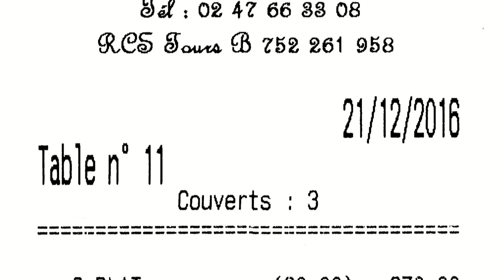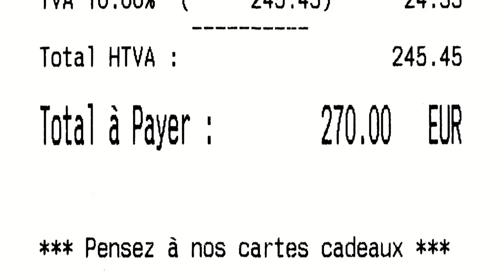Déjeuner à L'évidence (Tours) - 21 décembre 2016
Quand j'ai reçu un message Rémy Giraud cherchant des amateurs intéressés par l’ouverture du marché de la truffe de Marigny-Marmande suivi d'un déjeuner "truffé", je lui ai illico presto signifié mon accord et ma participation à cette récréation culinaire. C'est ainsi que le mercredi 21 décembre 2016, sur le coup de 12 h 30, 24 convives "payants" plus une journaliste "invitée" (Dominique Postel), se sont retrouvés à L’Évidence pour rendre hommage au diamant noir avec le menu suivant à 90 € 00, accords vineux et café compris :
- Millefeuille de vieux parmesan de 36 mois, piment d'Espelette, flan à l'oignon, chutney oignon/gingembre, concentré de pomme et truffe mélano de Touraine
- Oeuf fermier de M. Laflèche (SGDG), siphonné tartare de bulots, mouillette au beurre demi-sel de Rodolphe Le Meunier et truffe mélano de Touraine
- Risotto crémeux de pomme de terre, poitrine de cochon "Roi rose de Touraine", chips de lard et de pomme de terre, écume à la truffe mélano de Touraine
- Pigeonneau de Racan en 2 cuissons, poitrine cuite en basse température, cuisse farcie au foie gras, pulpe de betterave, poêlée de shitake, jus corsé de viande au café et truffe mélano de Touraine
- Pain perdu à la truffe mélano de Touraine, crème de panais, chips de panais, poudre de pain et crème à l'orange légèrement amère

PS : Depuis, le chef Gaëtan Evrard a transposé ses casseroles en octobre 2017 à Montbazon dans les locaux du restaurant où Olivier Arlot a évolué pendant plusieurs années.